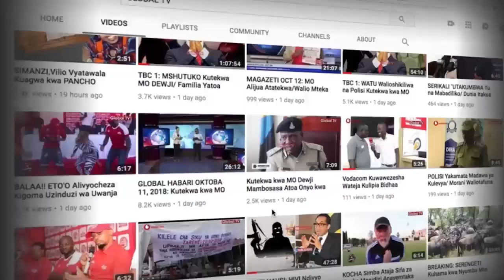PRETTY KIND: NINGEISHIA Kubaya Sana!! NIMEOKOKA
MSANII wa Bongo Fleva Suzan maarufu Pretty Kind amesema kuwa kwasasa hivi ameokoka

Category
Entertainment